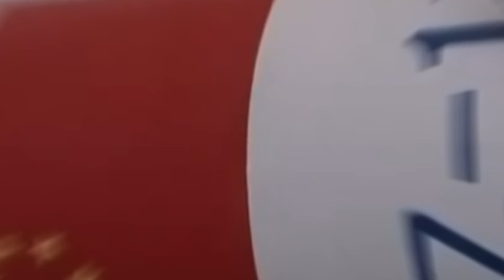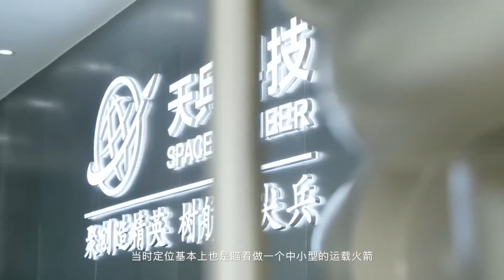Why China Wants Launch BIG from the Sea! SHOCKING!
The Shocking Reason Behind China's Massive Sea Launches Revealed!
In a daring maneuver that epitomizes both grand aspirations and pragmatic ingenuity, China is boldly venturing into the last frontier with a groundbreaking initiative: launching rockets directly from the expansive seas. Despite facing skepticism for years, recent groundbreaking demonstrations conducted off the shores of Shandong province have unveiled Beijing's ambitious plans to tackle the hurdles of sea-based vertical takeoffs head-on. This move not only showcases China's technological prowess but also hints at its relentless determination to push the boundaries of space exploration. Yet, as China delves deeper into this uncharted territory, questions arise about the extent of its commitment to advancing spacefaring technology and the potential global ramifications of harnessing the power of the ocean to achieve orbital dominance.
On January 11, 2024, in the vast expanse of the Yellow Sea, a remarkable scene unfolded. A peculiar-looking Chinese solid-fueled rocket, named Gravity 1, stood poised on a launch ship. With a powerful ignition, its four solid-fuel boosters roared to life, unleashing a staggering 600 tons of thrust. In a display of precision and power, Gravity 1 successfully deployed three Earth observation satellites into a sun-synchronous orbit.